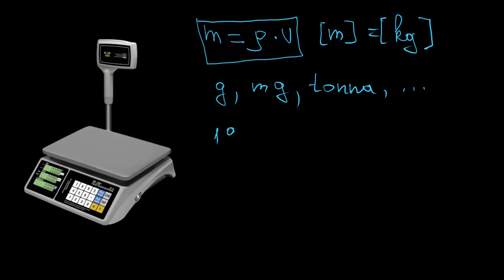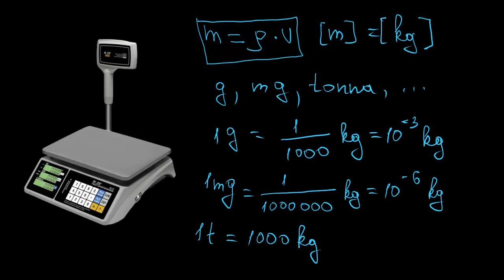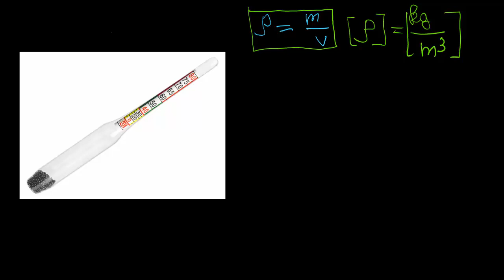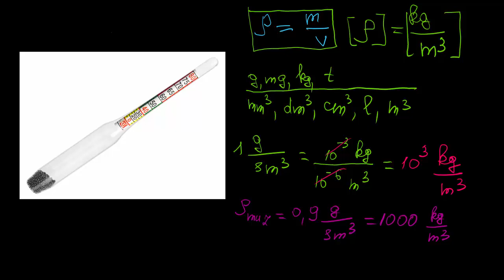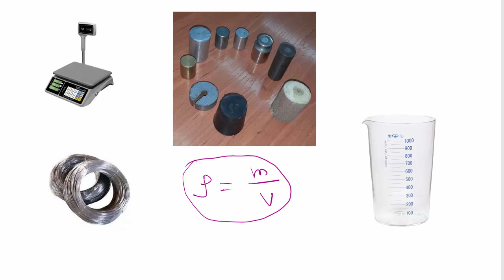Jismlarning zichligini aniqlash